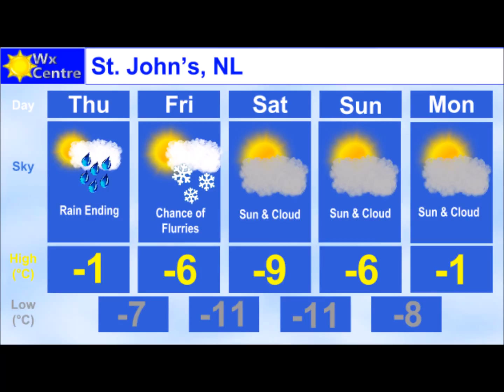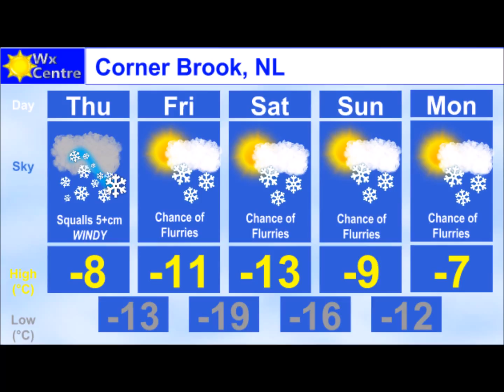Newfoundland Weather update for Thursday